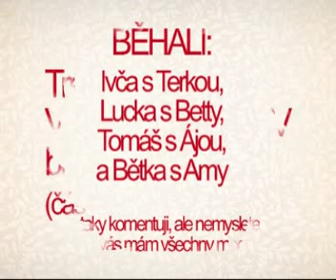Agility hala březen2010